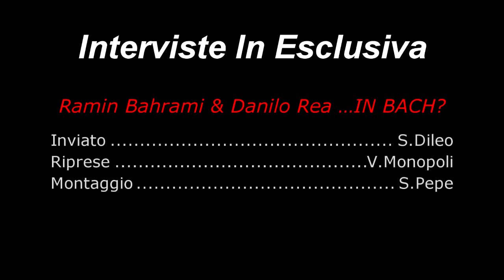Video Realizzato dalla redazione cerignolaviva.it:Ramin Bahrami & Danilo Rea …IN BACH?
Il video è stato realizzato grazie al supporto giornalistico di cerignolaviva.it e il supporto tecnico di CSP Consulting.